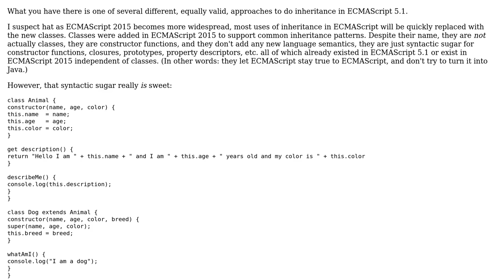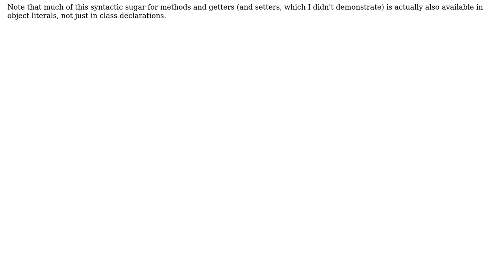Software Engineering: Is this the preferred way to do inheritance in JavaScript?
With thanks & praise to God, and with thanks to the many people who have made this project possible! | Content (except music & images) licensed under CC BY-SA | Music | Images & others | With thanks to user Prince user Jorg W Mittag and the Stack Exchange Network Trademarks are property of their respective owners. You are responsible for your own actions.